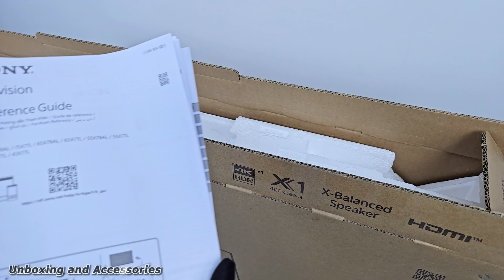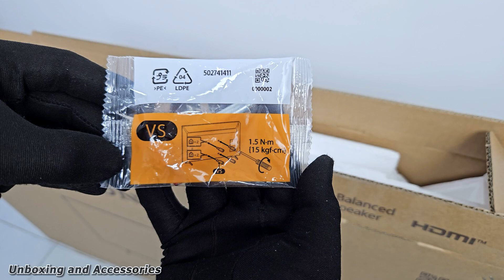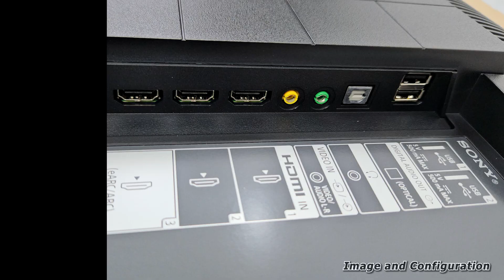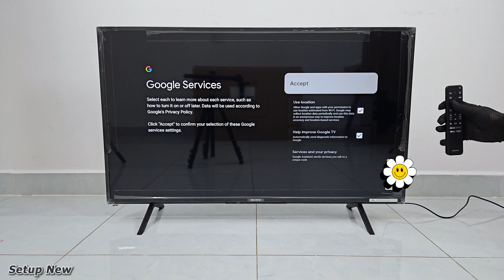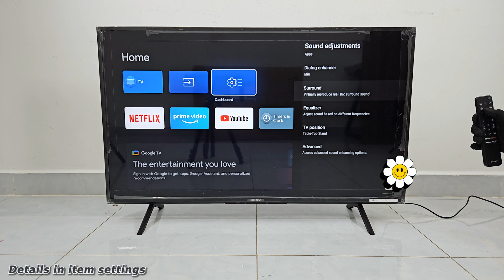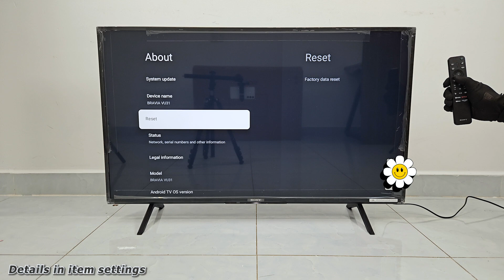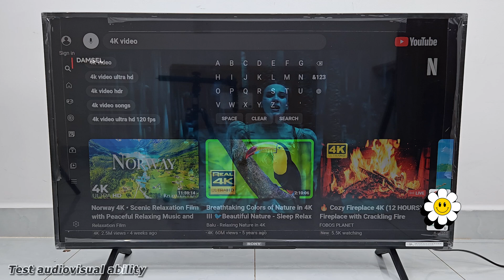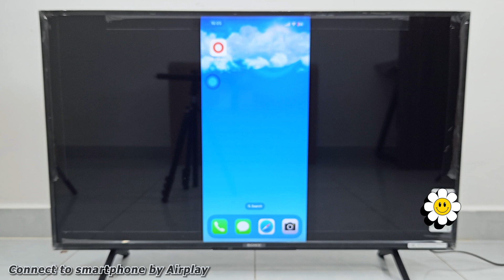Sony 43 inch Class X77L 4K HDR LED Google TV Unboxing Model KD-43X77L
Sony 43 inch Class X77L 4K HDR Specs
Audio Specs
Channel
2ch
Audio Power Output
10W + 10W
Speaker Position
Down Firing
Bass/Treble/Balance
Balance
Speaker type
Bass Reflex Speaker
Speaker Configuration
Full Range (Bass Reflex) x 2
Digital audio out (Optical) format
Two channel linear PCM: 48kHz 16bits, Dolby Audio
Carton Spec
Max Qty of carton stacking (vertical)
6
Design Features
STAND COLOR
Black
BEZEL DESIGN
Narrow Bezel
Cable Management
Yes
Frame color
Hairline Black
Stand design
Slim Wedged Stand
Display Features
Display Type
LED
Display Specs
Screen Size (inch, measured diagonally)
43"(42.5")
Screen Size for WEB(diagonal, cm, integer or 1st decimal)
108 cm
Display resolution (H x V, pixels)
3840 x 2160
Viewing Angle (Right/Left)
178(89/89) degree
Viewing Angle (Up/Down)
178(89/89) degree
Display Resolution
QFHD
Aspect Ratio
16:9
Backlight type
Direct LED
Energy Saving & Efficiency
Dynamic Backlight Control
Yes
Power Saving Mode / Back Light Off Mode
Yes
ECO FRIENDLY
Yes
Measurements (Approx.)
Dimension of TV without Stand (W x H x D)
972 x 567 x 70 mm / 38 3/8 x 22 3/8 x 2 7/8 inch
Dimension of Package Carton (W x H x D)
1070 x 695 x 141 mm / 42 1/4 x 27 3/8 x 5 5/8 inch
AC Cable Length
1600mm
TV with Stand (Standard position) (W x H x D)
972 x 632 x 266 mm / 38 3/8 x 25 x 10 1/2 inch
STAND WIDTH (STANDARD POSITION)
715 mm / 28 1/4 inch
Network Features
APPLE AIRPLAY
Yes
APPLE HOMEKIT
Yes
Wi-Fi Certified
Yes
Wi-Fi Standard
a/b/g/n/ac
Wi-Fi Frequency
2.4GHz/5GHz
Wireless LAN
Integrated
Optional Accessories
Wallmount Bracket
Regulation and Standard Compliance
VESA® Hole Spacing Compatible
Yes
VESA® Hole Pitch(W x H)
200 x 200 mm / 7 7/8 x 7 7/8 inch
Supplied Accessories
Operating Instructions
EN,FR,ES
Batteries
LR03
AC Power Cord Spec
Bundle (C7L) (US) (2pin) (flat blades)